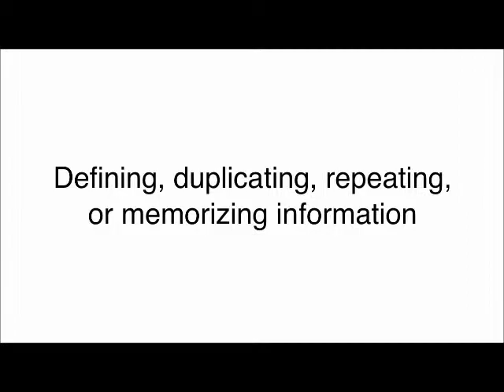הטקסונומיה של בלום על פי סיינפלד רמה ידע.wmv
הטקסונומיה של בלום מתוך סיינפלד המסביר את רובד הידע